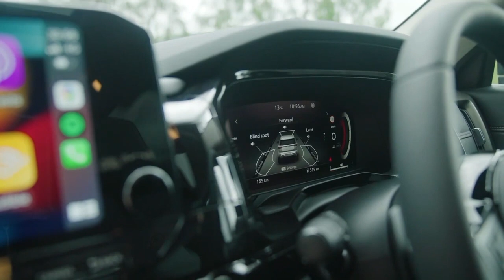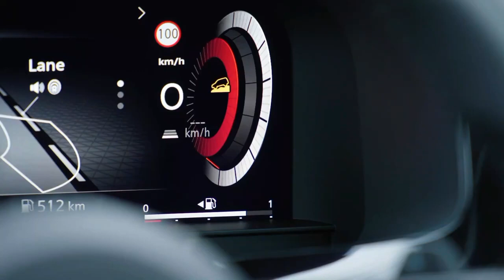Amazing 2023 Nissan Pathfinder. What's New for 2023?.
Nissan is adding a rugged Rock Creek model to the Pathfinder lineup for 2023. It sports a slightly lifted suspension, 18-inch all-terrain tires on unique wheels, a revised front grille and lower bumper, and standard all-wheel drive. The V-6 gets a power boost in the Rock Creek model to 295 horsepower. The Rock Creek's interior differs from the regular Pathfinder with special cloth and vinyl upholstery, orange stitching, and Rock Creek badges on the seats and center console.

Although Nissan is equipping the S and SV Pathfinders with desirable driver-assistance features, we'd recommend going for the more expensive SL trim if it fits your budget. Stepping up from the SV adds the larger 9.0-inch infotainment system, a 360-degree camera system, and wireless Apple CarPlay connectivity. Adding the SL Premium package for $2900 makes the Pathfinder downright luxurious with 20-inch wheels, a panoramic sunroof, a Bose stereo system, heated rear seats, and wireless smartphone charging. That package also includes all the items needed to unlock the Pathfinder's 6000-pound towing capacity.

While the Pathfinder retains the 3.5-liter V-6 from the previous-generation model, it drops the continuously variable automatic transmission (CVT) in favor of a new nine-speed automatic. The V-6 makes 284 horsepower in most models but is cranked up to 295 in the Rock Creek trim. Front-wheel drive is standard but all trims can be equipped with all-wheel drive. Upgrading to the all-wheel-drive system also adds a set of seven drive modes, including off-road-focused Sand and Mud/Rut model.